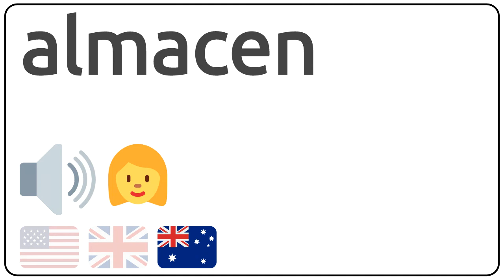How to pronounce almacen in english?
How to pronunce almacen in english
How to pronunce almacen in american accent 🇺🇸?
How to pronunce almacen in british accent 🇬🇧?
How to pronunce almacen in australian accent 🇦🇺?

Como se dice almacen en ingles?
Como se pronuncia almacen en ingles?